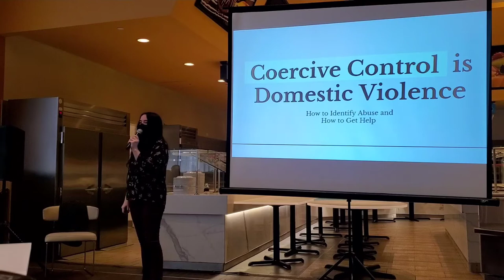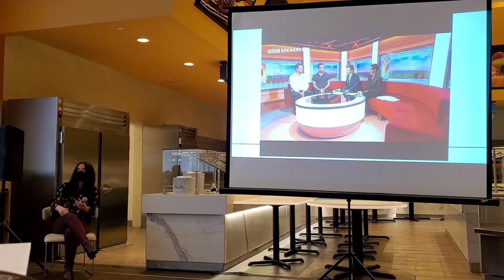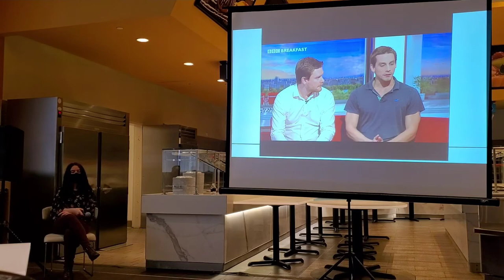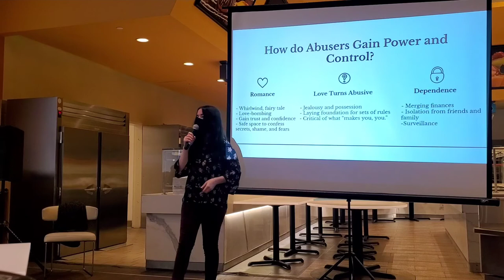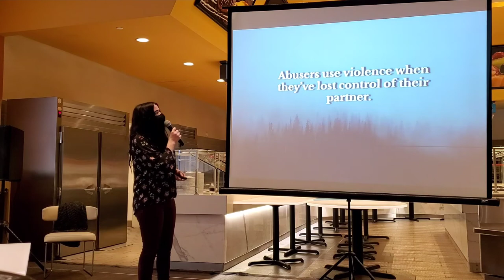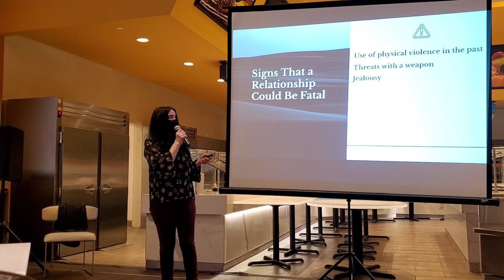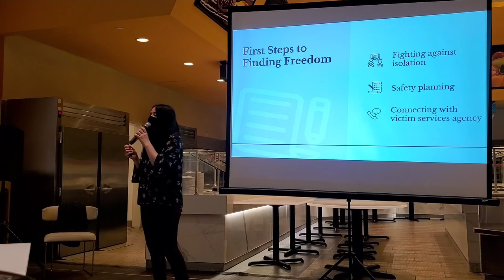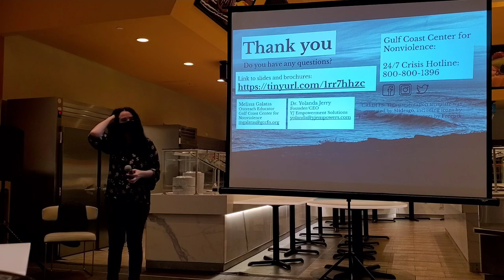Coercive Control is Domestic Violence